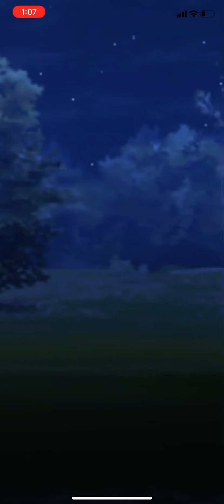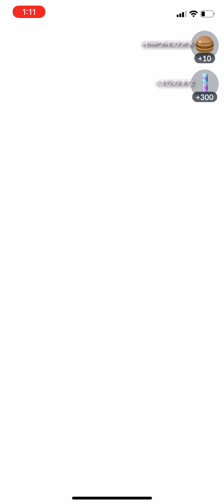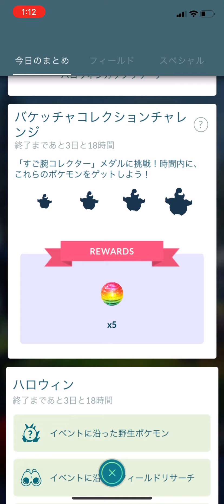ポケモンgo で5連勝を目指してみた動画(編集なし)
今日は久しぶりにポケモンgo をやってみました。特にこのチームを使うとフェアリータイプが来たら絶対に勝てないのでもう運ゲーですね。